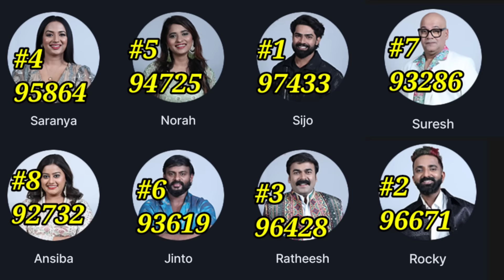🔴 LIVE: Voting Result Today 8 AM | Asianet Hotstar BiggBoss Malayalam Season 6 Latest Vote Result